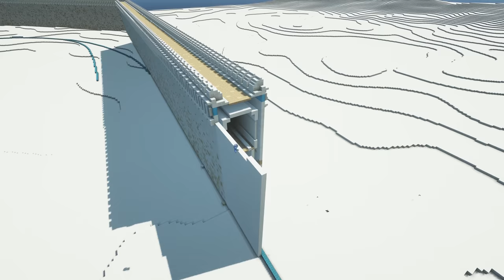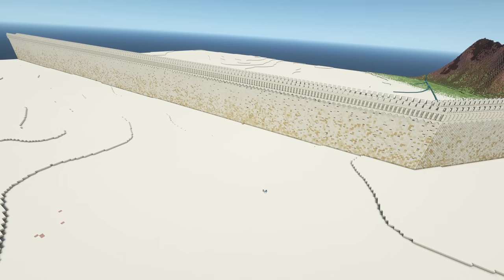[1000 Hours Minecraft Timelapse] Babylon (4K/60fps)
Hey, My name is Timtenth and I'm a german Minecraft builder.This is my biggest Minecraft Project. This project tooks 1000 hours to build. Please take into account that this is a fantasy project and therefore there are also buildings that do not fit historically. I hope you like it.

Builder:Timtenth_Buildings (I build all Maps alone!)

Sound effects/Music: Epidemic Sounds

--Terraforming-- World Editor

Shader:
-BSL Shader-